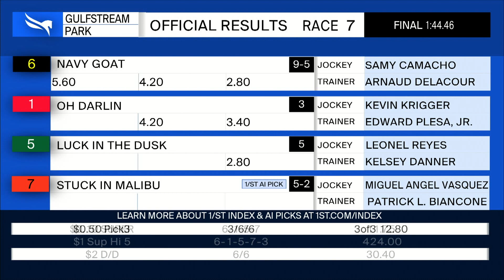Gulfstream Park November 19, 2022 Race 7